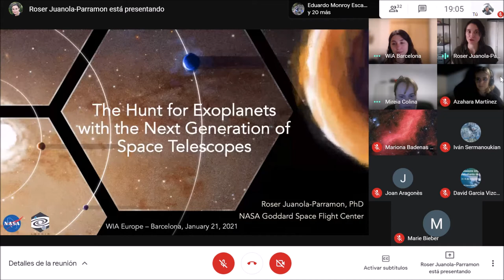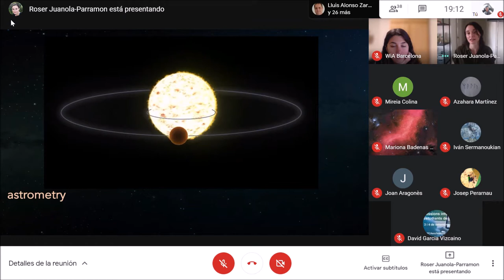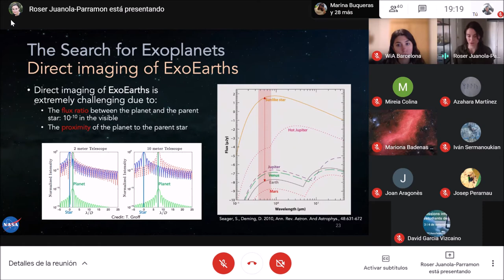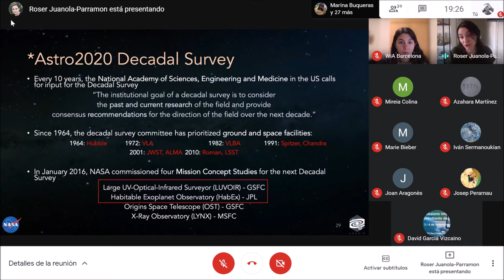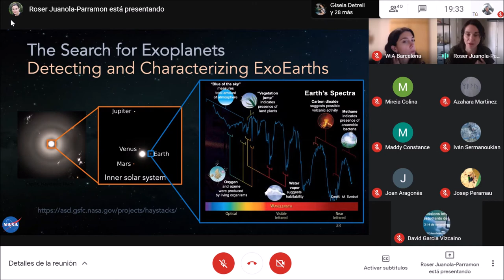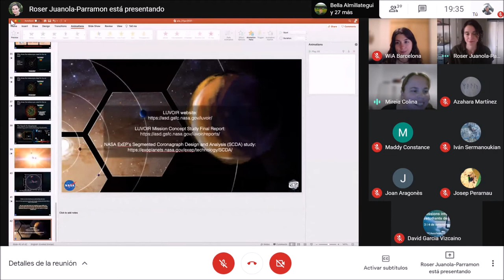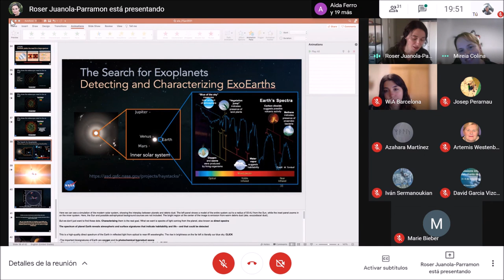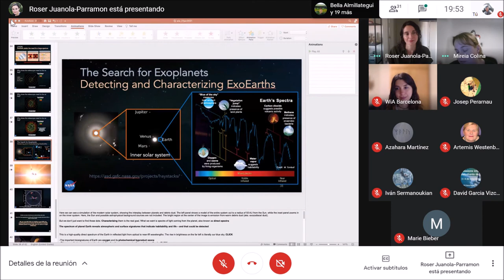WIA-E BCN Women4Space: The hunt for exoplanets with the next generation of space telescopes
Last 21th of January, WIA-E Barcelona organized the second Women4Space conference with Roser Juanola-Parramon, a researcher and scientist at NASA's Goddard space flight center. She explained us the search for exoplanets and the challenges to observe and characterize them. Roser also inspired us with her passion for her career and for discover other planets where we could live.